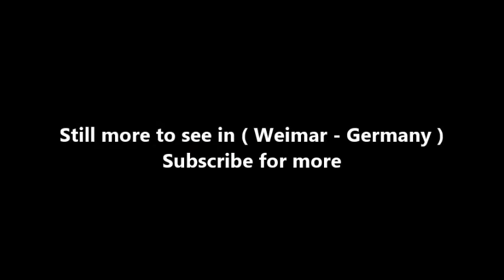Places to see in ( Weimar - Germany ) Wittumspalais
The Wittumspalais in Weimar was built between 1767 and 1769 by Jakob Friedrich von Fritsch , privy councilor and minister in Weimar, on the site of a former Franciscan monastery as a city palace. The design is by the Saxon master builder Johann Gottfried Schlegel . The building plot was representative of the so-called Esplanade , today's Schillerstraße. After the Weimar Castle fire, the Duchess Anna Amalia lived in the palace from May 1774 and acquired it in 1775 for a purchase price of 20,100 Reichstalern . Anna Amalia lived in the Wittumspalais until her death in 1807. Here also found the famous table rounds of theWeimar Musenhofes instead of those who gathered in the summer country seats Ettersburg ( Castle and Park Ettersburg ) or Castle Tiefurt .

From 1775 the interiors were designed. The ceiling paintings are by Adam Friedrich Oeser . After 1807, the palace was administered by the Ducal Court Marshal. From 1808 to 1848 the Weimarer Masonic Lodge Amalia met in the building. From 1833 to 1848, sessions of the Landtag took place in the ballroom. In 1848 the library of the Lesemuseum was relocated to the Wittumspalais. From 1858 the painter Leopold Graf von Kalckreuth used the ballroom as a studio. The painter Friedrich Preller used this hall between 1864 and 1868 for his Ulysses cycle .

1870/71, the Grand Duke Carl Alexander commissioned extensive restoration work. In 1919, the Goethe National Museum took over the Wittumspalais. The air raids on Weimar in the Second World War also hit the Wittumspalais: with heavy roof damage and destroyed doors and windows. 1949 was opened as a museum again. The living rooms offer a vivid picture of noble living culture. The Wittumspalais is part of the Klassisches Weimar ensemble , which was declared a UNESCO World Heritage Site in 1998 .

( Weimar - Germany ) is well know as a tourist destination because of the variety of places you can enjoy while you are visiting Weimar . Through a series of videos we will try to show you recommended places to visit in Weimar - Germany